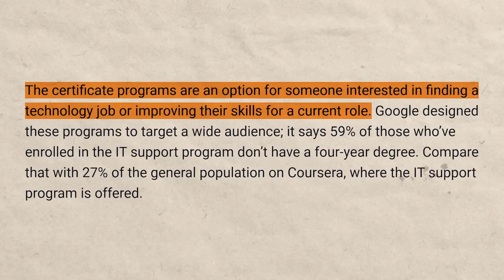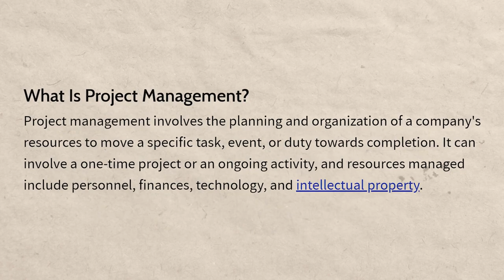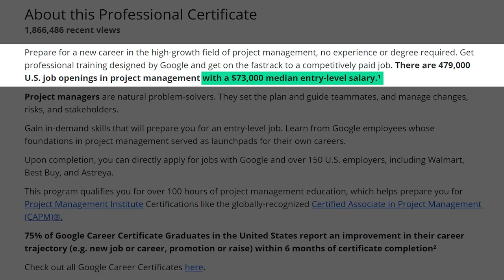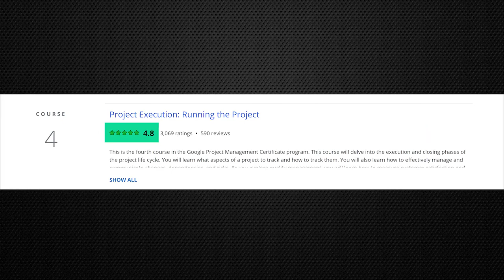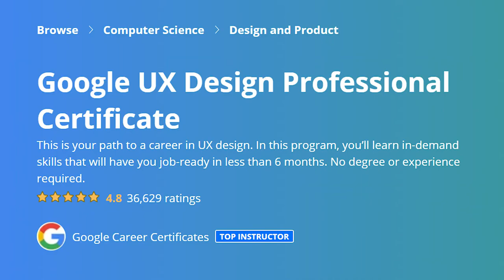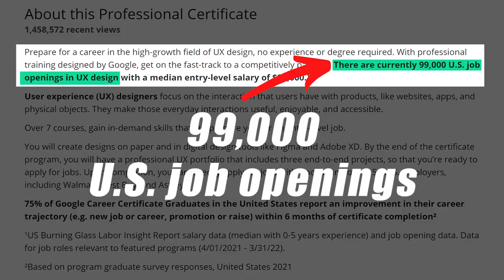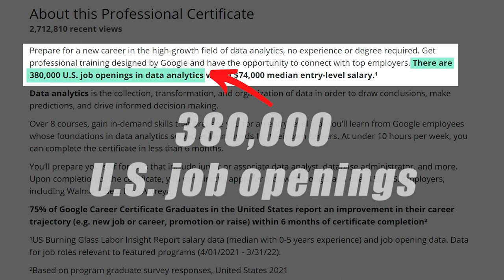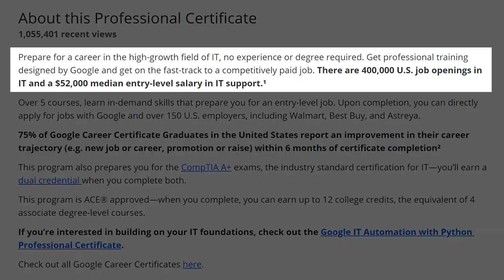Best Entry level Free Google Certifications To Get a Job In 2024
This video will list some of the best entry level free google certifications that you can persue in 2024 and get a job in the IT industry.

If you want to work from home, these Google certifications will help you develop some of the most in-demand Google skills. Apart from getting certified, they allow you to get well-paid work from home jobs to make money online or apply to many regular jobs.

Throughout the video I show you where to apply to these FREE Google certifications, how to get the Google certification training as well as the certification itself.
Online certifications are getting more and more popular as a way to either get a job, learn more skills in your current job to get a raise or learn skills you need to transition into another career.

Google certificates are some of the best, especially for beginners that want to dip their toe in and figure out if a career is good for them without having to pay thousands for tuition and waste years of their life in order to find out.

At the very least a certificate on your resume or a certification on your, LinkedIn can be a great way for you to signal to your employer that you are proactive and like to stay up to date on the latest changes in technology.